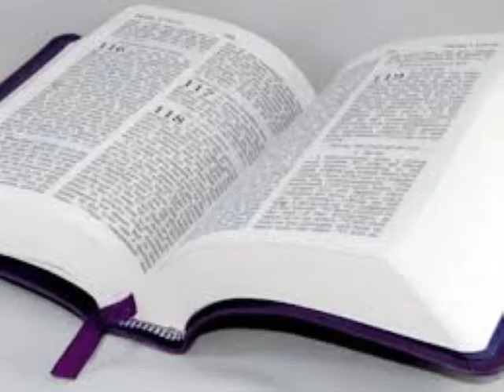Seri etid sou liv 1 Samyèl la.#13